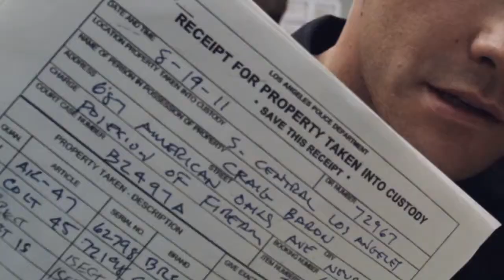End Of Watch (Official Trailer)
End Of Watch 2012 - Open Road Films
Starring Jake Gyllenhaal, Michael Peña, America Ferrera, Anna Kendricks

Trailer owned by Open Road Films